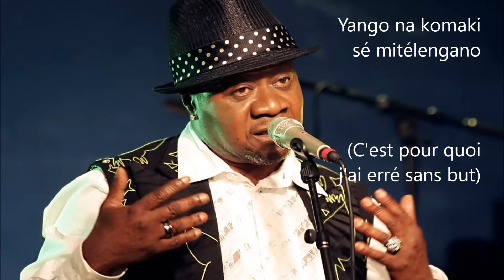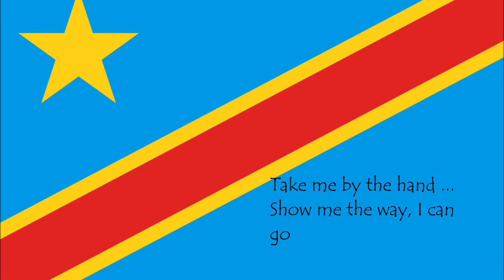Papa Wemba - Show Me The Way (Paroles)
Artiste: Papa Wemba
Titre: Show Me The Way
Album: Emotion (1995)
RDC, Congo